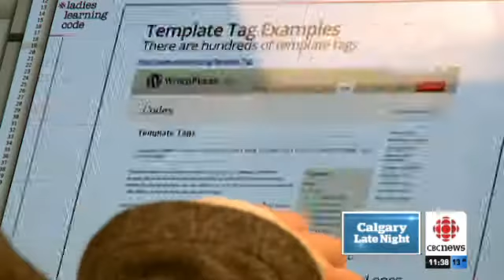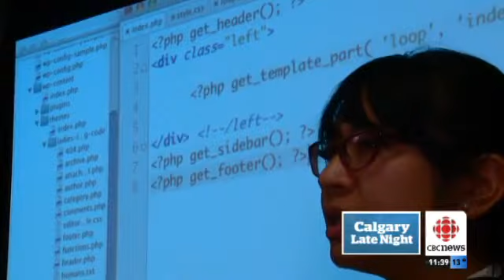New Group Helps Women Embrace Their Inner Geek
A new community group wants to empower women to bring out their inner geek by teaching different aspects of computer programming.